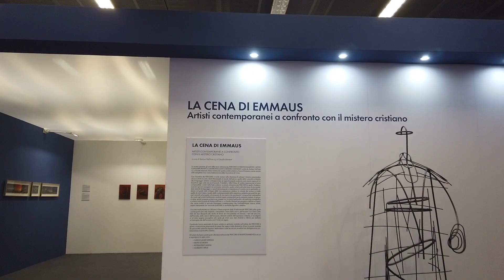«Devotio» 2022, un resoconto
12PORTE - 30 giugno 2022. Dal 19 al 21 giugno scorso BolognaFiere ha ospitato la III edizione di «Devotio», l'esposizione internazionale di prodotti e servizi per il mondo religioso. Oltre 200 gli espositori presenti, provenienti da 16 Nazioni, oltre a diverse mostre e convegni. Immagini di Eurovideo.